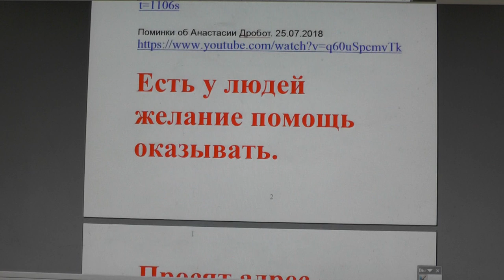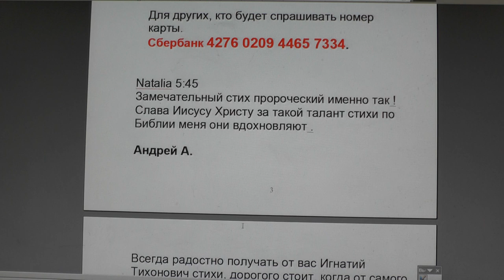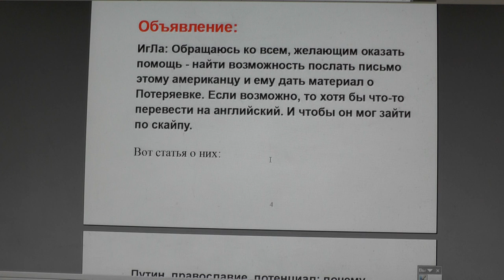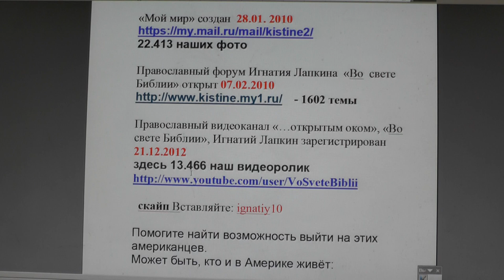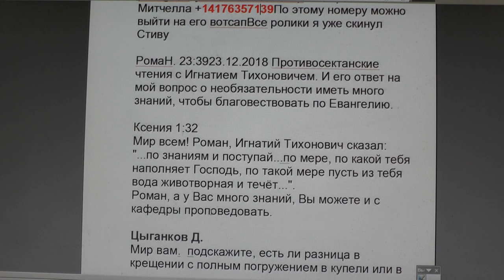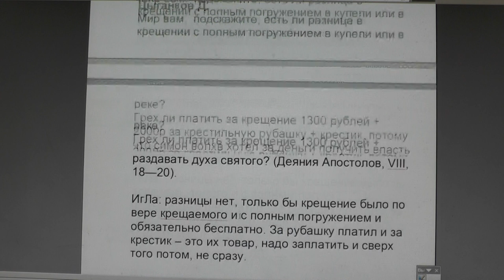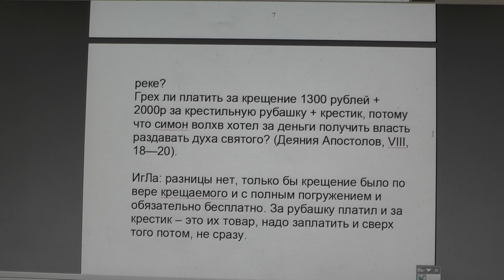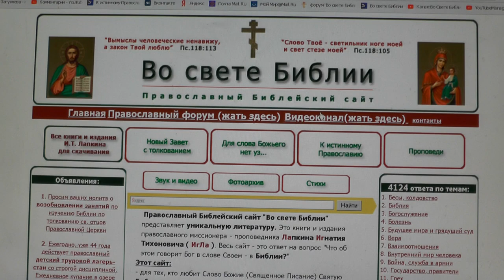№1103. События дня. 2Кор.10:4. Оружия воинствования нашего не плотские, но… 23. 12. 2018